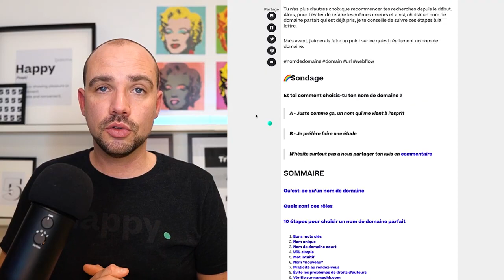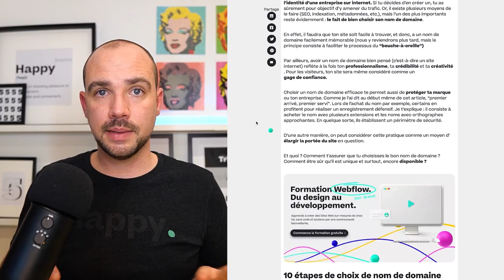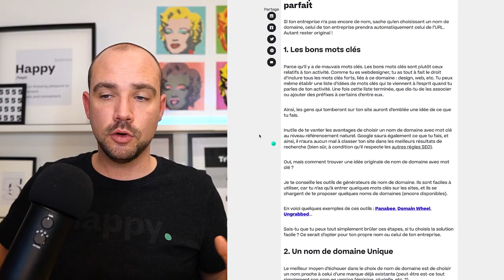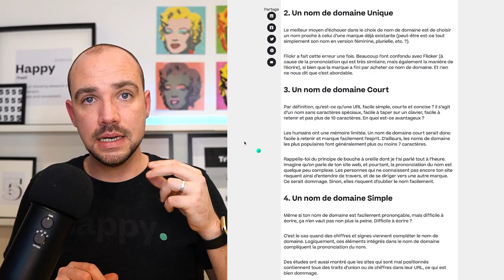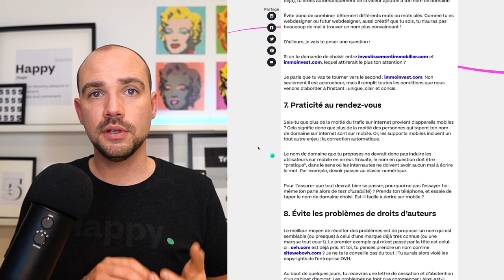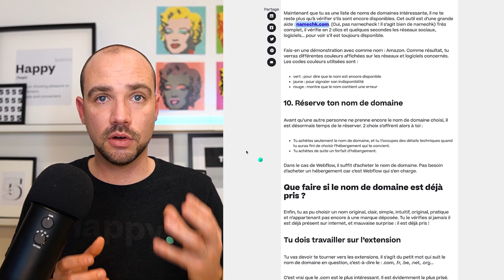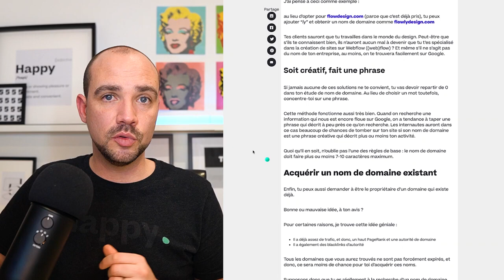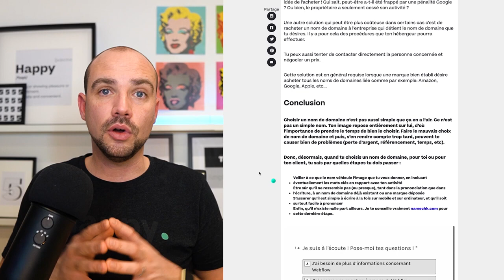Nom de domaine expiré | Lien dans la description 2021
Je vous propose un site pour acheté un nom de domaine expiré.
Les avantages ?
Bénéficier du trafic et boosté votre rank sur google rapidement
Vous voulez votre business rentable en partant de zéro ?

Nom de domaine : Tu n’as pas encore de site web. Tu es sur le point d’en créer un, mais tu es encore à la première étape de sa conception : le choix du nom de domaine.

Si certaines personnes arrivent à avoir le nom de domaine qui leur plaît, d’autres galèrent. Dans ce monde, premier arrivé, premier servi ! Comment donc choisir un nom de domaine original ?

Malheureusement, dans certains cas, même si on prend le temps de bien choisir son nom de domaine, on se heurte à un grand problème : le nom de domaine est déjà pris. Pourtant, il était tellement parfait, original...

Tu n’as plus d’autres choix que recommencer tes recherches depuis le début. Alors, pour t’éviter de refaire les mêmes erreurs et ainsi, choisir un nom de domaine parfait qui est déjà pris, je te conseille de suivre ces étapes à la lettre.

Mais avant, j’aimerais faire un point sur ce qu’est réellement un nom de domaine.